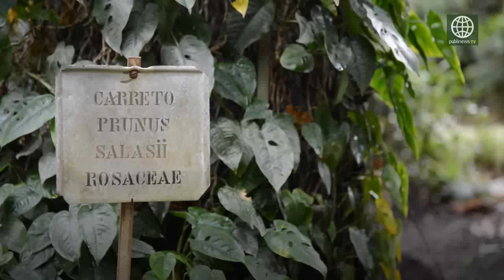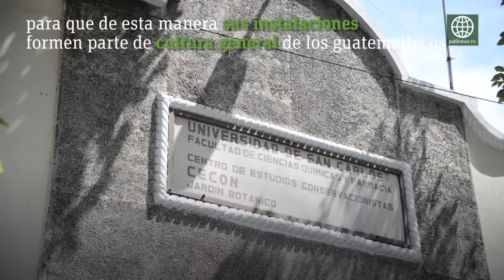Un jardín botánico que ya no “crece"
No es ningún secreto que la deforestación y el cambio climático han incidido en la extinción de la flora a nivel mundial. Sin embargo, en Guatemala, desde el Jardín Botánico Cecon-USAC, pese a las limitaciones, se ha tratado de revertir el fenómeno a través de diferentes esfuerzos de conservación